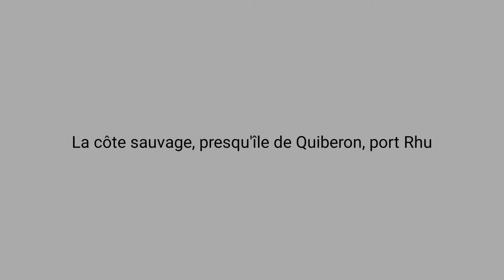Survol de la côte sauvage de Quiberon Bebop 2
Port Rhu, port Bara, port Blanc